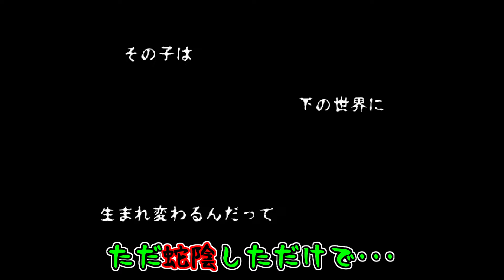【ゆっくり実況】気持ち悪いおっさんが徘徊する下の世界に堕ちてしまいました - 蛇陰【ホラーゲーム】#1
リクエストのあった『蛇陰』ゆっくり実況パート1になります。
ある少女Gelilinがある行為をやってしまった結果、下の世界へ堕とされてしまいました。
その世界には沢山の茶色い死体と気持ち悪いおっさんのようなモノが徘徊しており･･･
果たしてリグルは下の世界から無事に現実世界へと這い上がる事が出来るのか!!

↓↓↓『蛇陰』のダウンロードはこちら。